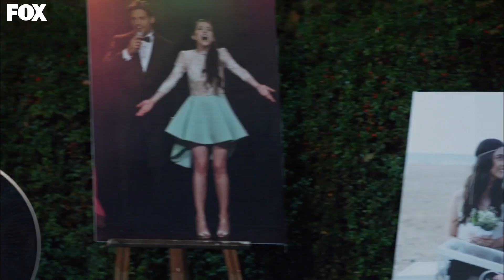Ayaz ve Öykü BARIŞTI - Kiraz Mevsimi 58. Bölüm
Kiraz Mevsimi 58. Bölüm - Ayaz ve Öykü Barıştı

Kiraz Mevsimi 58. Bölüm Özet:
Öykü, Ayaz'la olan son tartışmasından sonra her şeyi sıfırlamaya karar verir. Mahalleye, annesinin yanına taşınır. Özüne geri dönecektir. Şeyma'yla birlikte mahallede bir dükkan açmak için kolları sıvarlar. Ayaz, Öykü'nün kendisi olmadan yapamayacağını düşünür. İkili çok eğlenceli bir iddiaya girerler. Bu tartışmaya tüm çiftler katılır. Erkekler mi kadınlarsız yoksa kadınlar mı erkeksiz yapamaz? Şeyma, Mete'yi geri kazanmak için Naz'la kıyasıya bir mücadeleye girer. Burcu'nun Şelale kıskançlığı devam etmektedir. Emre'nin işi zordur. Sibel, kafesini kurtarmak için yakışıklı bir erkeğin yardımını alır. İlker de boş durmaz. Hemen seksi bir garsonla yanıt verir.

Kariyer basamaklarını hızla tırmanmaya başlayan genç ve güzel moda tasarımcısı Öykü ve Öykü’nün çocukluk aşkı Mete’ye ulaşma yolunda hayatına giren Ayaz… Öykü ve Ayaz’ın masum, tatlı aşk hikayesi ve yaşadıkları maceralar izleyiciye keyifli bir dizi sunuyor.